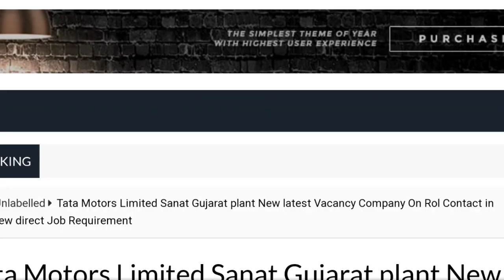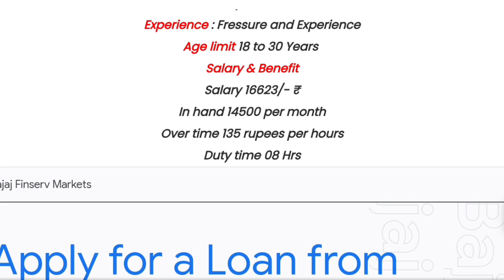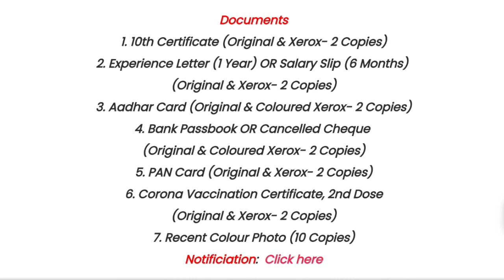Tata Motor Limited New latest Vacancy Salary 26000 rupaye per month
apprenticeship_ITI _vecancy_2022